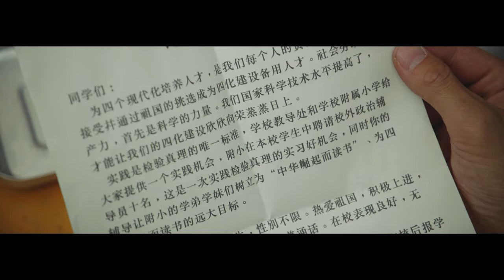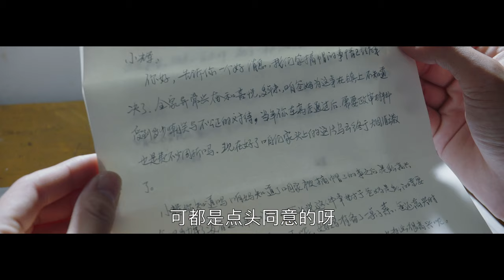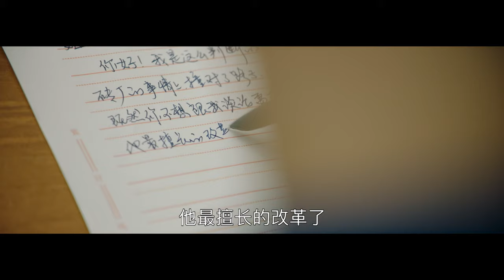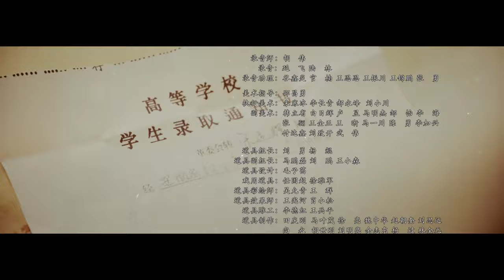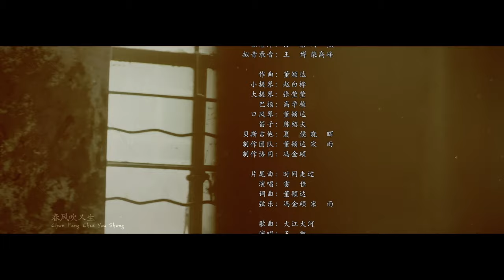【FULL】王凯第一次支教 没想到四年级小女孩是他未来妻子《大江大河 Like a Flowing River 》第6集 【正午阳光官方频道】